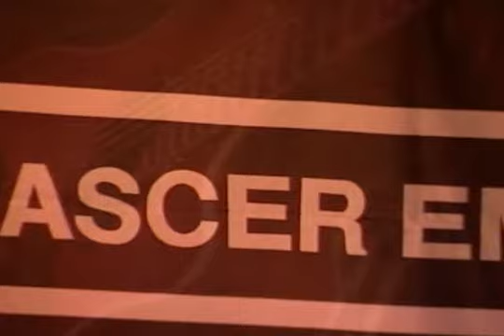Renascer Praise 3 - Igreja (Ao Vivo)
Estamos todos congregados aqui
Certamente abençoados também
Há um clima, uma esfera de amor
Uma força que se move entre nós

Algo novo Deus está por fazer
Com este povo a quem muito quer bem
Seu Espírito Ele vai derramar
Uma igreja forte edificar

Pra louvor de Tua glória
Vem Senhor Tua história
Escrever, através da nossa vida
Teu querer desejamos
Cumpre em nós os Teu planos
Vem Senhor e reina hoje aqui